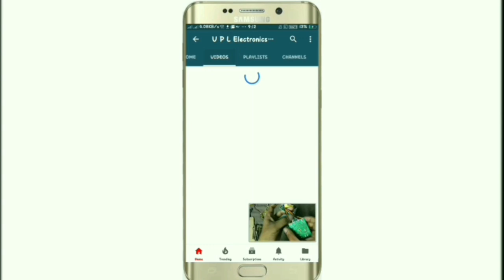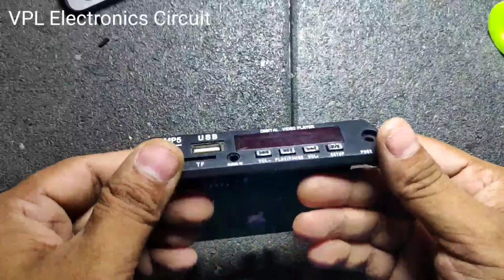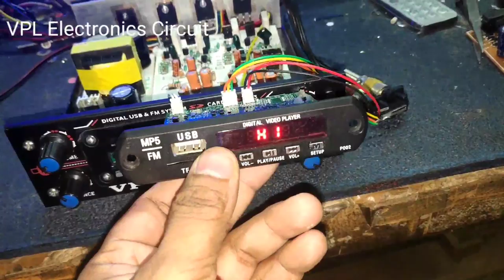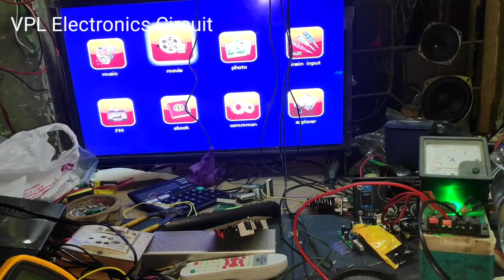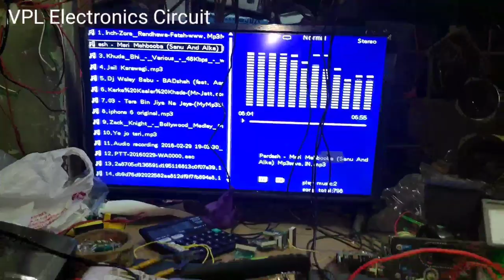MP5 Bluetooth video card in hindi